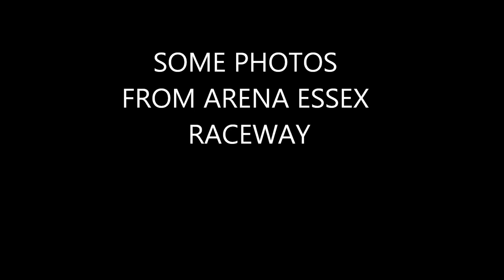PHOTOS OF ARENA ESSEX RACEWAY.wmv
STOCKS AND BANGERS FROM ESSEX RACE WAY